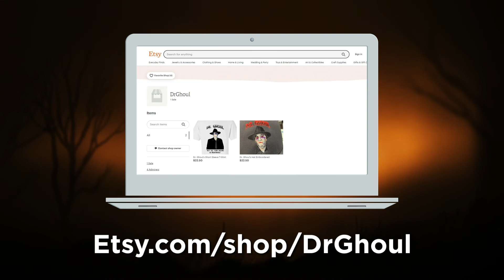Patient Acting Out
A Woman's Death Is Absorbing

Don't Let Your Mind Take Over